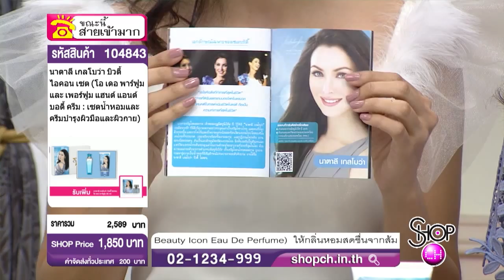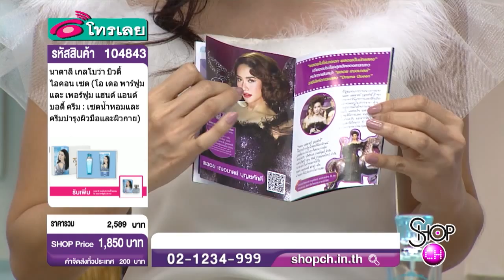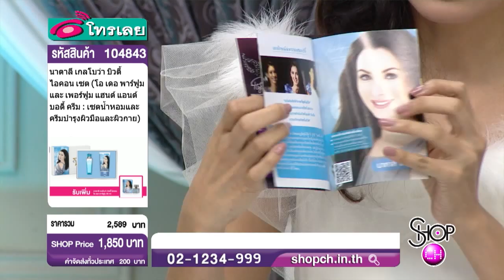Ann Sarita & Natalie Glebova Miss Universe 2005: Beauty Icon Perfume